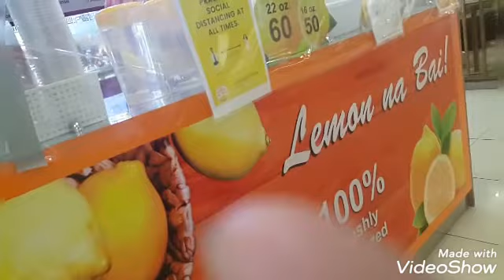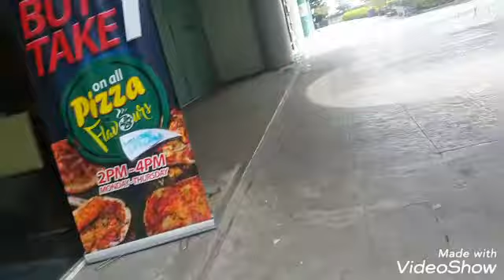we're going to gaisanomall with my son